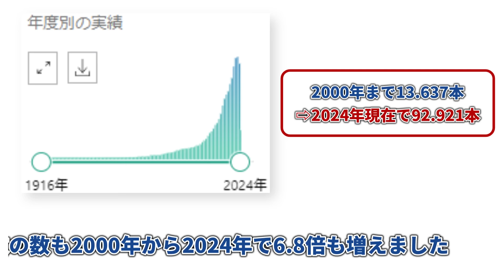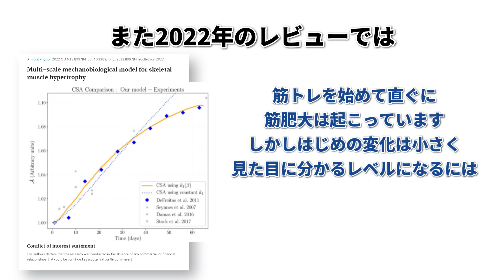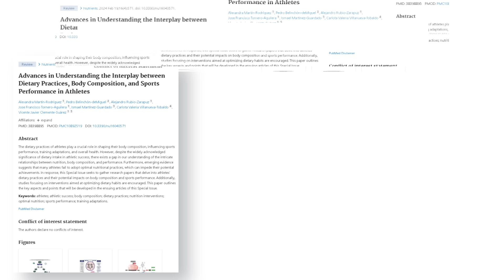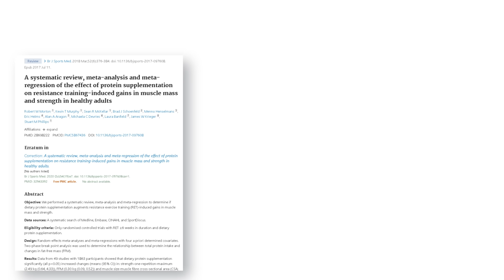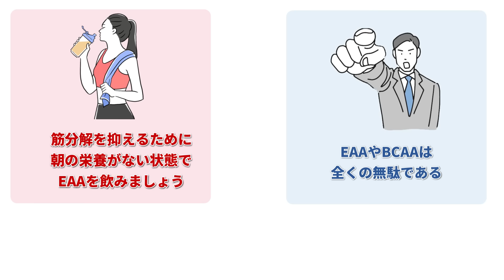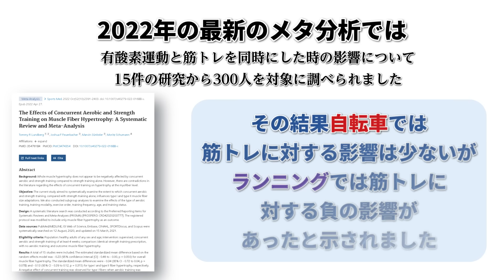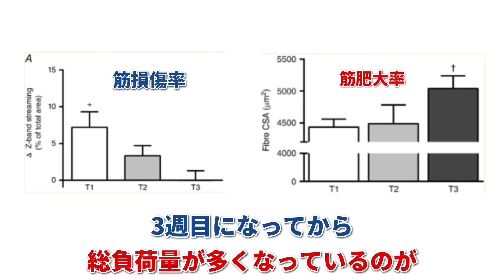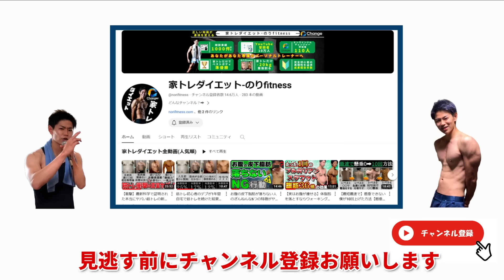【衝撃】実は意味ない筋トレ初心者の新常識5選！このトレーニングしている人は要注意!?【科学的に間違った筋肥大の常識】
22000人が参加！
 豪華12個のプレゼントはコチラから⇩
✅筋肉つけて痩せるための「5つの課題」解決限定講義
 ✅理想の体を作るの完全攻略スライド3973枚
・ お腹の体脂肪を落として痩せる
　 徹底解説スライド計49個 ・痩せてかっこいい体を作る
    筋トレ方法解説スライド41個
・健康診断の数値が改善する方法スライド6個
✅ 【初心者用】最効率で筋肉をつけるトレーニングメニュー
✅ お腹の体脂肪を最短・最速で撃退する
　　  1週間和食献立レシピ本
✅ 体脂肪が最速で減る飲み物レシピ本
✅ 適正カロリー計算方法完全マニュアル
✅ 自分に必要なカロリー量の
　　  自動計算ツール
✅ 痩せる食べ物が一発で分かる
　　   栄養のピラミッド表
✅ 家トレで最短・最速で
　　  かっこいい体を作れる
　　  シークレットロードマップ
✅ 【最新版】今年読んで激震した
　　   ボディメイクに役立つ論文レポート5本
✅個別相談1回無料
　　　　　⬇︎無料登録はこちらから⬇︎

ゲーム感覚で家トレを習慣化！
できトレホームページ

短期集中で家トレとダイエットのスキルを手に入れる
のりfitnessの筋肉塾はこちら⇩
■あなたがあなた専属のパーソナルトレーナーへ！
オンラインホームジム「チェンジャー」
・LINEで個別相談無制限
・200本を超える知識限定動画
・レベル別エクササイズ動画
・オープンチャットでの仲間との交流
・毎朝７時コラム動画配信などなど

◆僕が使用している全ての器具を記事にまとめてます。

ジム歴ゼロの僕が一押しする器具
 【Amazonからの購入はこちら】
①ダンベル【最安値】：
ダンベル【鉄】：
ダンベル【高品質】：
可変式ダンベル：

②最強の懸垂機：
最安値の懸垂機：

③105°までいくベンチ：
強度強いベンチ：
最安値ベンチ：

④血流制限バンド：

⑤トレーニングマット：

⑥手袋：
パワーグリップ：

⑦腹筋ローラー：
プッシュアップバー：

⑧トレーニングチューブ：
⑨トレーニングベルト：
⑩フィットネスバイク：
稼働デスク：

⑪ベンチプレスセット(バーベルなし)：
ベンチプレスセット(バーベル付)：
バーベル60kgセット：
プレート20kg：
最安値バーベル：
セーフティーバー：

【目次】
動画の概要　00:00
1、筋肉が増える前にやめてしまう　02:26
2、食べ過ぎも食べなさすぎも無駄　06:43
3、意味ない誇大広告サプリ　14:42
4、有酸素運動では筋肉は減らない　17:10
5、筋肉痛は筋肥大には悪影響　19:16

【筋トレ初心者向けに学べるブログはこちら】

当CH運営者は、Amazon.co.jpを宣伝しリンクすることによってサイトが紹介料を獲得できる手段を提供することを目的に設定されたアフィリエイト宣伝プログラムである、Amazonアソシエイト・プログラムの参加者です。 当CH運営者は、楽天アフィリエイトを宣伝しリンクすることによってサイトが紹介料を獲得できる手段を提供することを目的に設定されたアフィリエイト宣伝プログラムである、楽天アフィリエイトの参加者です。